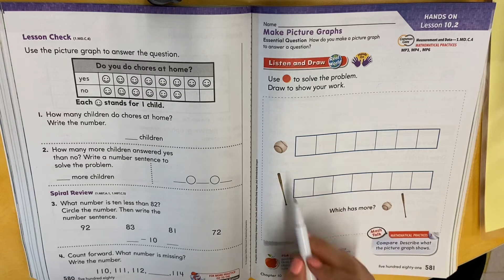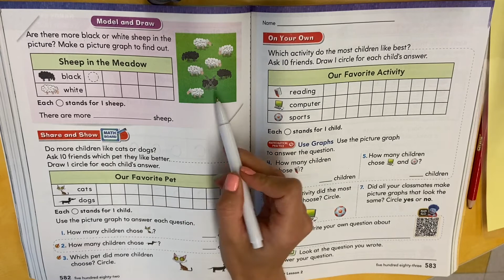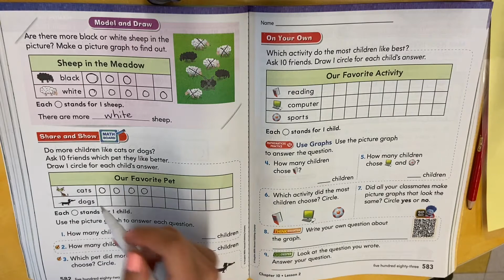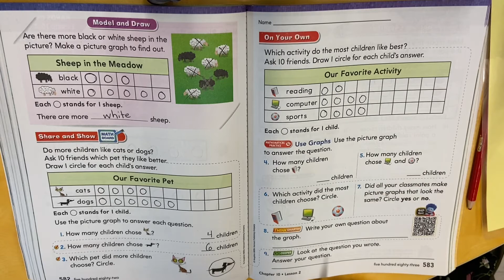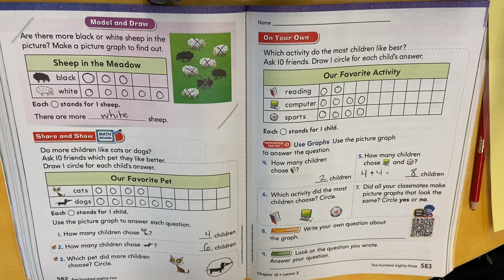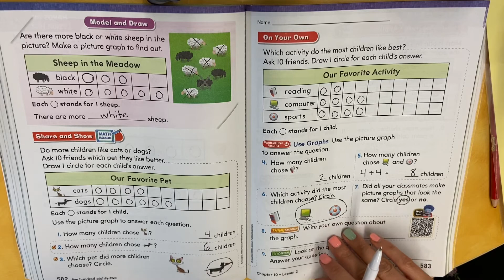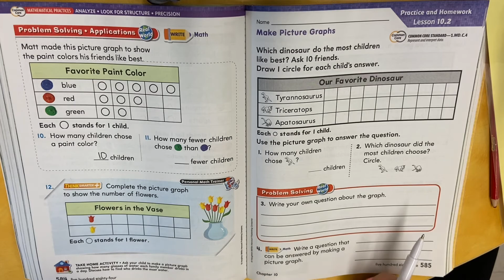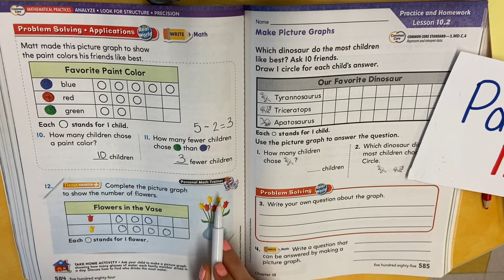Go Math! Lesson 10.2